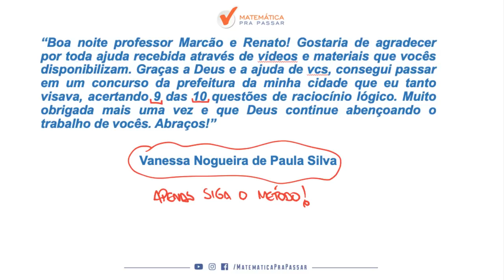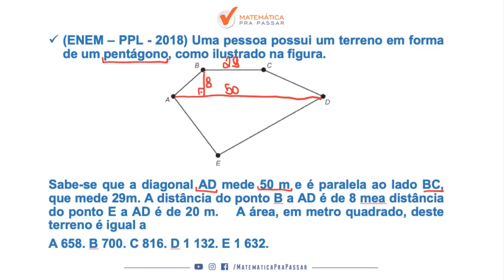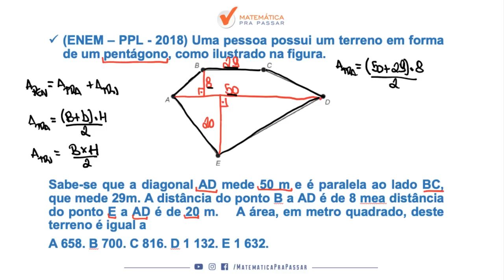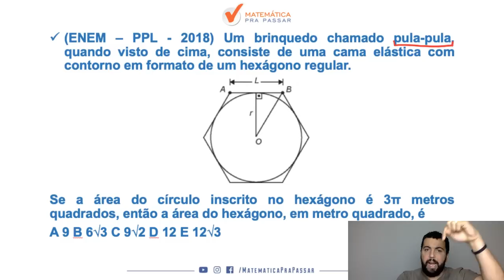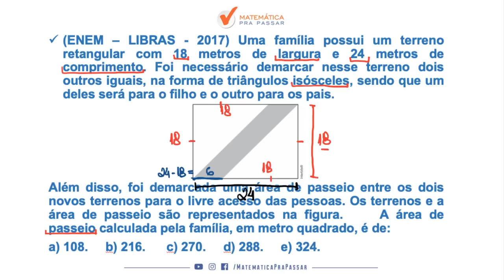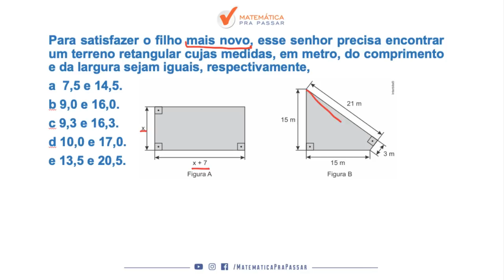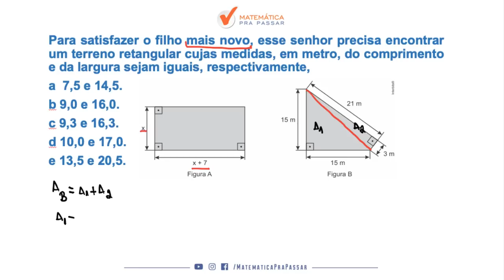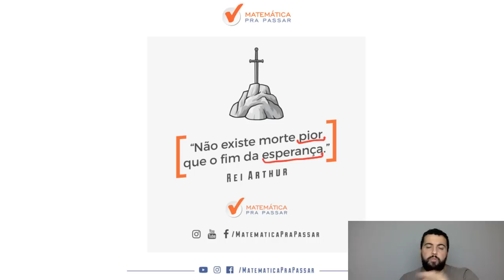Geometria Plana: Aprenda Tudo Sobre Áreas.[ENEM]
Você não sabe Geometria Plana?

Quando vê Geometria Plana começa a tremer?

Então você precisa aprender com esse vídeo onde nosso professor, Renato Oliveira, mostra tudo que você deve aprender sobre Áreas no ENEM.

Você terá um passo a passo para aprender Geometria Plana no ENEM e nunca mais errar nenhuma questão.

Agora basta dar o play no vídeo e aprender com o Método MPP tudo sobre Áreas para o ENEM.